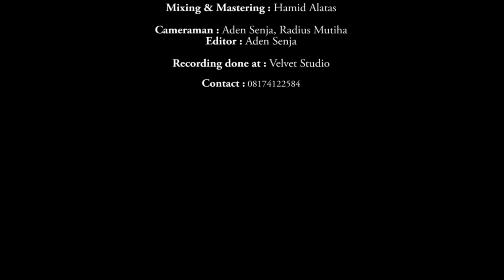SAJAK SUARA - Melanie & THE PPK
Covered by :
Melanie & the PPK

original song by : Melanie Subono & Fajar Merah

PPK are , ( Alphabetically ) :
Saxophone: Andreas Ponda
Bass       : Fred Gasa
Keyboard : Hamid Alatas
Guitar  : Javier Aswebert
Vocal  : Melanie Subono
Drum  : Yudha Pratama

Mixing & Mastering  : Hamid Alatas

Cameraman   : Aden Senja
Editor : Aden Senja

Recording done at : Velvet Studio